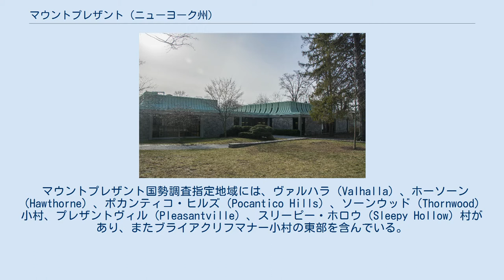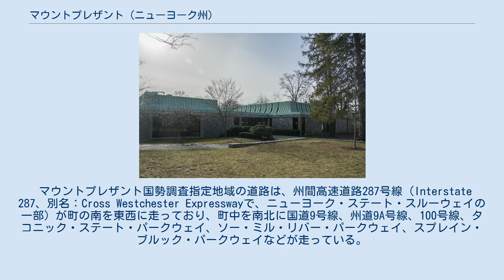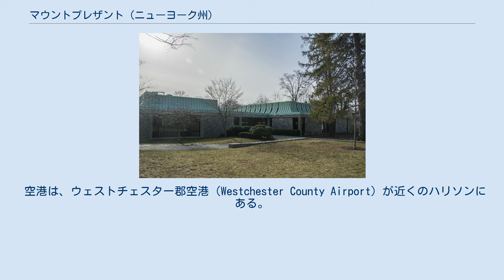マウントプレザント (ニューヨーク州)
ウエストチェスター郡_(ニューヨーク州)
マウントプレザント中央図書館 マウントプレザントはウエストチェスター郡にあり、西側はハドソン川に面している マウントプレザント（英語: Mount Pleasant, New York）はアメリカ合衆国ニューヨーク州南部のウエストチェスター郡にある町（1788年設立）および国勢調査指定地域で、ニューヨーク都市圏に属している。
2010年国勢調査での人口は43,724人。
 マウントプレザント国勢調査指定地域には、ヴァルハラ（Valhalla）、ホーソーン（Hawthorne）、ポカンティコ・ヒルズ（Pocantico Hills）、ソーンウッド（Thornwood）小村、プレザントヴィル（Pleasantville）、スリーピー・ホロウ（Sleepy Hollow）村があり、またブライアクリフマナー小村の東部を含んでいる。
 2000年国勢調査による人種構成は、白人（Caucasian）84.25%、黒人（Black）5.07%、アジア系（Asian）3.26% などであった。
 この国勢調査指定地域内のポンティコヒルズには、ロックフェラー家の当主ジョン・ロックフェラーの荘園「Kykuit」があり、1976年以アメリカ合衆国国家歴史登録財のアメリカ合衆国国定歴史建造物として登録されている。
 ヴァルハラのメディカル・センターに隣接してバイオテクノロジー・ハブを作る計画を、ウェスチェスター郡は2017年に発表している。
これにより、1200人の雇用を創出する予定である。
 マウントプレザント国勢調査指定地域の道路は、州間高速道路287号線（Interstate 287、別名：Cross Westchester Expresswayで、ニューヨーク・ステート・スルーウェイの一部）が町の南を東西に走っており、町中を南北に国道9号線、州道9A号線、100号線、タコニック・ステート・パークウェイ、ソー・ミル・リバー・パークウェイ、スプレイン・ブルック・パークウェイなどが走っている。
鉄道は、メトロノース鉄道ハーレム線（グランド・セントラル駅発）のノース・ホワイト・プレインズ駅（多くの列車はここで終点）、ヴァルハラ駅、マウント・プレザント駅、ホーソン駅、またはプレザントビル駅を利用できる。
 空港は、ウェストチェスター郡空港（Westchester County Airport）が近くのハリソンにある。
 北緯41度6分37秒 西経73度47分55秒 / 北緯41.11028度 西経73.79861度 / 41.11028; -73.79861